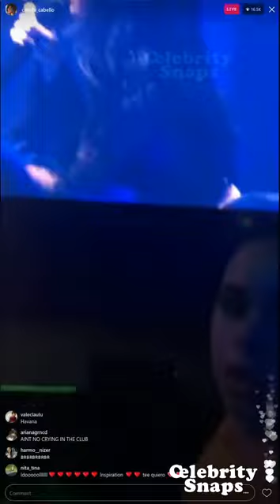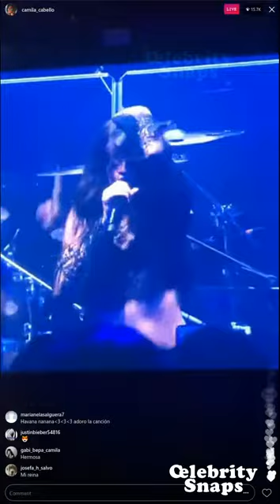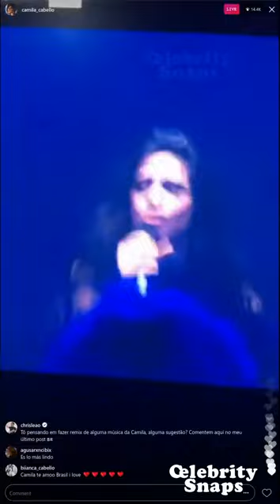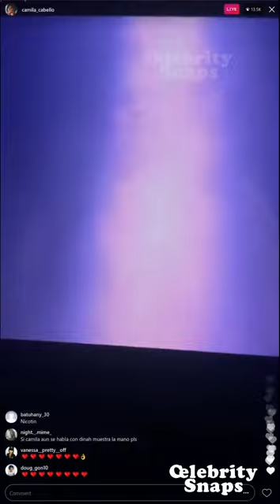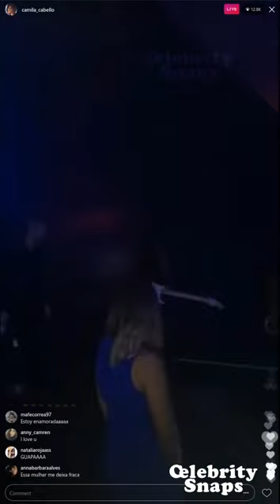Camila Cabello Instagram Live Stream | 10 September 2017